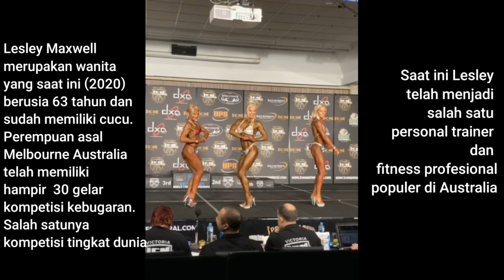Punya Body Goals di Usia Tua? Ini Rahasia Lesley Maxwell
Speak Up episode kali ini gak tanggung-tanggung yaa.. kita langsung kolabs dengan superstarnya Australia loh.

dan yang paling seru lagi,dia bakalan bagibagi rahasianya bisa punya body sexy kaya ABG di usia yang gak muda. gila loh usianya 63 tahun dan hampir 64 tahun. tapi bodynya masih kek gitar spanyol..
buat kalian yang penasaran langsung aja tontin video aku yaa..
di video ini aku juga ngumumin pemenang give awayku... yeeeeee